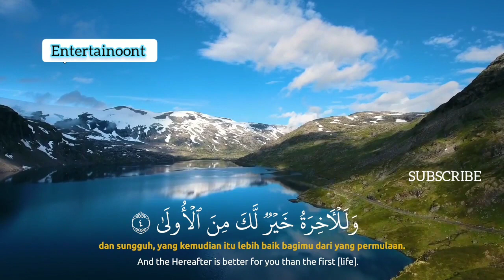SALIM BAHANAN | SURAH AD-DUHA | BEAUTIFUL RECITATION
SALIM BAHANAN | SURAH AD-DUHA | QURAN IN BEAUTIFUL RECITATION | BEAUTIFUL VOICE | HEART TOUCHING RECITATION | HD VIDEO |

| SALIM BAHANAN SURAH AD-DUHA |